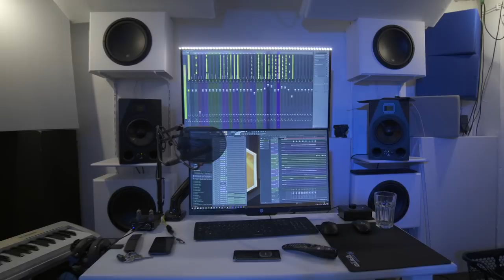Von der Sauna zum Musikstudio in 5 Minuten / From Sauna to Music Studio in 5 Minutes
Mein Equipment:
➤Meine Kopfhörer (Beyerdynamic 880 PRO 250 Ohm):

➤Meine Studiolautsprecher
➤Meine Kameras